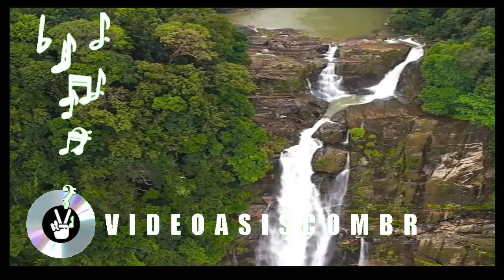cyberpunk techno gaming no copyright music close your eyes